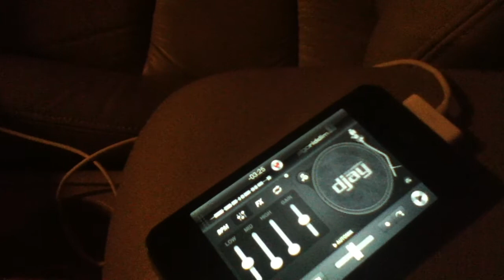shot vid of my kicker l5 rattling my garage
Yes i know it is running of a crown amp plugged into the wall, but i have no car amp powerful enough for the sub. The crown puts out 1100 watts rms bridged at 4 ohms so the sub is getting all the power it needs. Sorry its so short, my ipod touch is glitching when recording videos and stopping the recording at 50 sec.